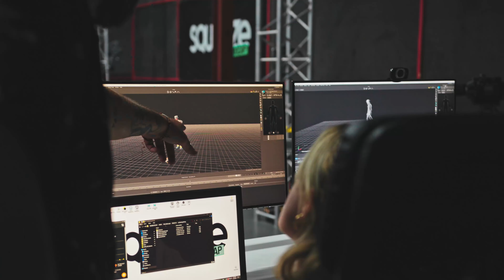Culture et moi - Phase 2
Avec Culture et moi, découvrez une foule de métiers de sens et de passion

Culture et moi a comme mission de promouvoir et de valoriser les métiers des arts et de la culture au Québec. Cette vaste campagne est une initiative de Compétence Culture. Elle a été réalisée avec l’Association des écoles supérieures d’art du Québec (ADÉSAQ), en partenariat avec le gouvernement du Québec.